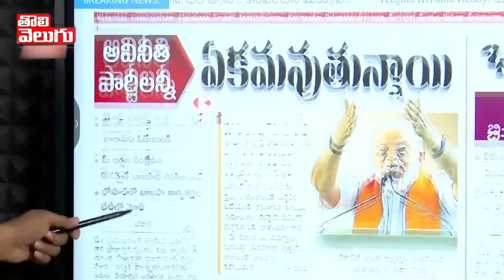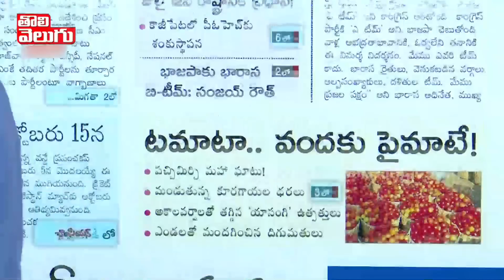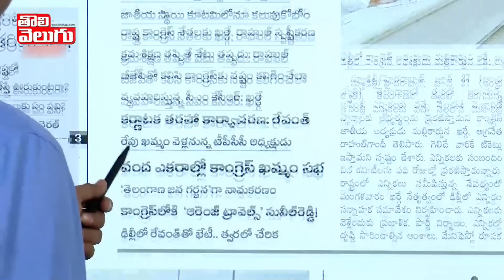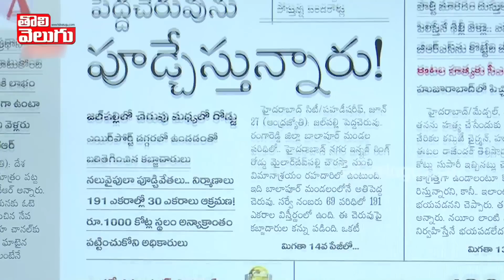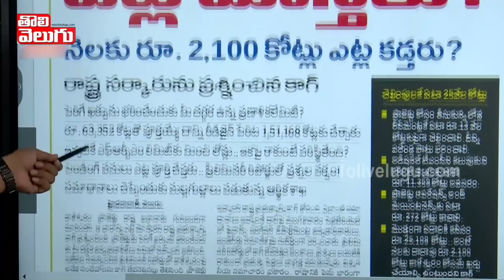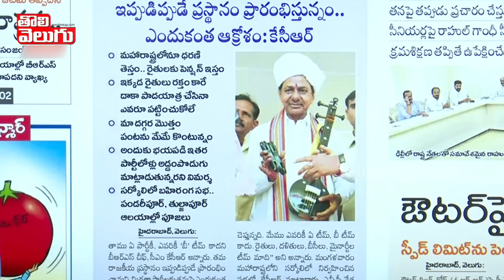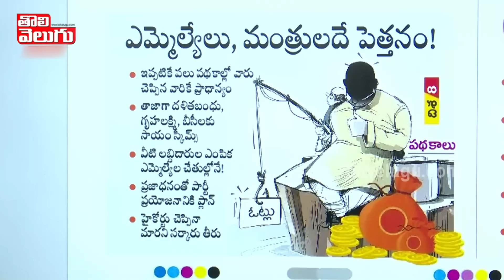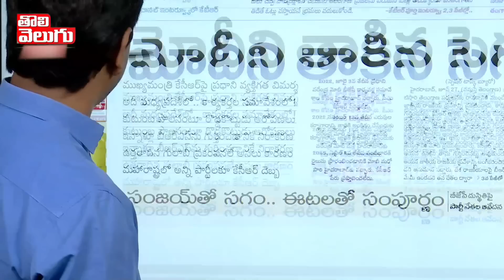రెచ్చిపోయిన రాహుల్ గాంధీ ఆ ఇద్దరు ఎవరు? ఈటెల కౌశిక్ 20 కోట్ల పంచాయితీ | Today News Paper Highights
రెచ్చిపోయిన రాహుల్ గాంధీ ఆ ఇద్దరు ఎవరు? ఈటెల కౌశిక్ 20 కోట్ల పంచాయితీ | Today News Paper Highights | Tolivelugu TV